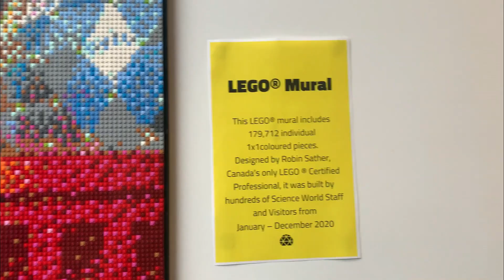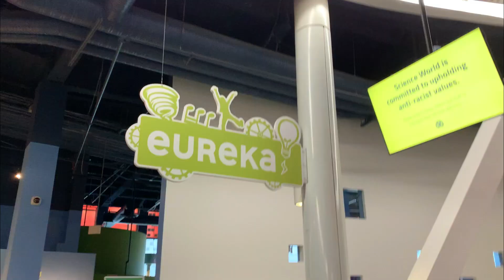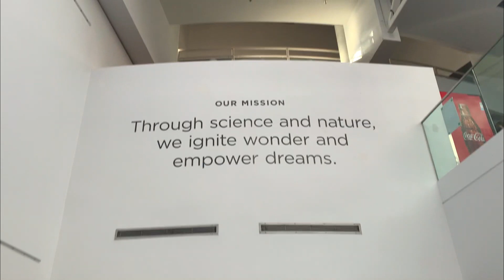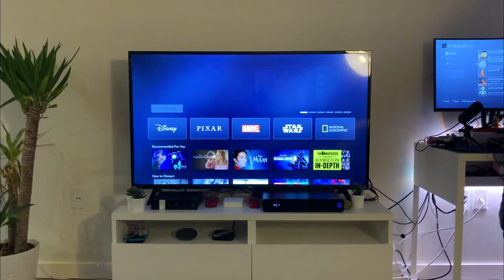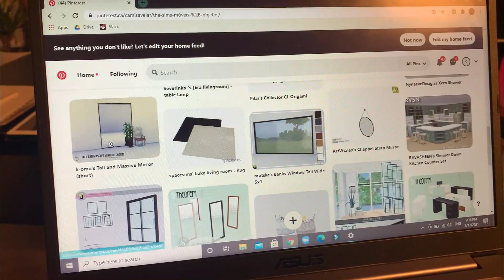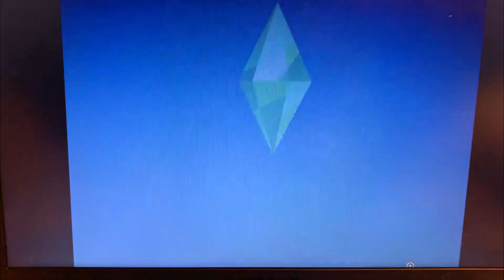VLOG se divertindo no SCIENCE WORLD | um dia comigo + passeio em Vancouver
Oi pessoal, tudo bem? Fomos finalmente conhecer o Science World - um centro de ciências interativo super famoso aqui em Vancouver. Mesmo o centro sendo voltado para crianças, acho que a gente se divertiu mais que elas 😂 Um passeio super legal e divertido, para todas as idades - parada obrigatória pra quem estiver por aqui!

Se você gostou do vídeo não esqueça de dar o like, e se inscrever para acompanhar os próximos vídeos! 🤗

MÚSICAS 🎵
Brighter Days by Markvard & Kvarmez